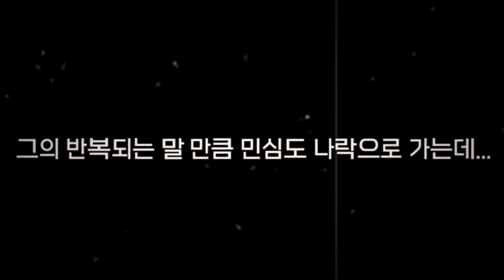염코.. 이제 손절만 남았다... | 염코 2021 1부 | 커맨더지코